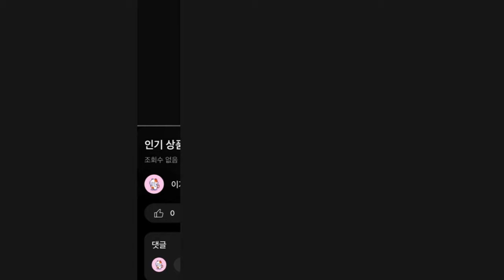2024년 가성비 좋은 인기 아이폰 방수케이스 추천 TOP5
1위 : 아이몰 CPIW 언더워터 잠수왕 방수 휴대폰 케이스
가격 : 25,900원

2위 : 아이엠듀 방수 휴대폰 케이스 아이폰 15 Pro
가격 : 18,660원

3위 : 위크나인 방수케이스 잠수함케이스 방수팩 갤럭시 갤럭시노트 아이폰, 아이폰 14 pro, 1개
가격 : 24,900원

4위 : 위크나인 방수케이스 잠수함케이스 방수팩 갤럭시 갤럭시노트 아이폰, 아이폰 14 pro, 1개
가격 : 24,900원

5위 : 위크나인 방수케이스 잠수함케이스 방수팩 갤럭시 갤럭시노트 아이폰, 아이폰 15 pro, 1개
가격 : 24,900원